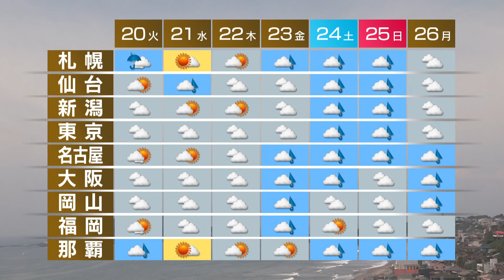8月19日の天気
沖縄は雨や風が強いでしょう。西日本は太平洋側を中心に激しい雨の降る所があり、関東など東日本も急な雨や雷雨に注意が必要です。東北は大体晴れますが、北海道は夜にかけて雨の範囲が広がるでしょう。週間予報です。水曜日にかけて雨マークがない所も天気の急変に注意してください。木曜日以降は曇りや雨の所が多くなりそうです。